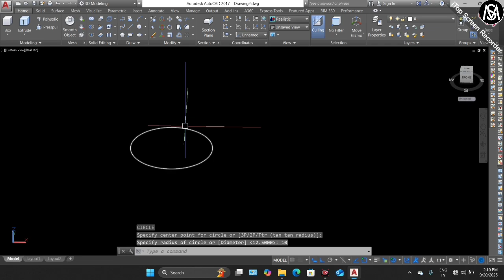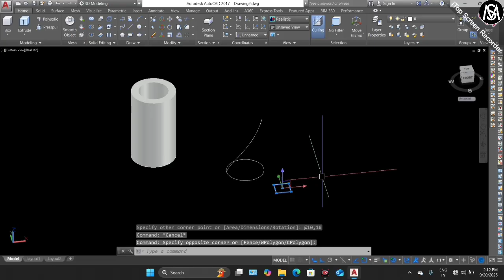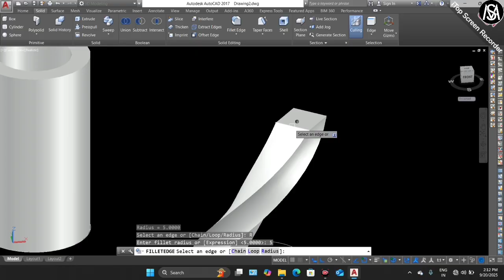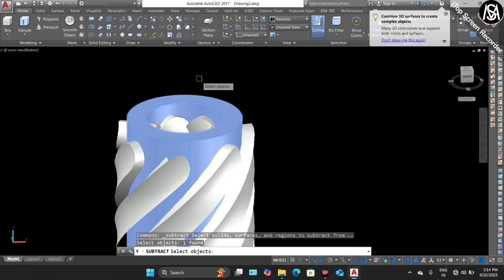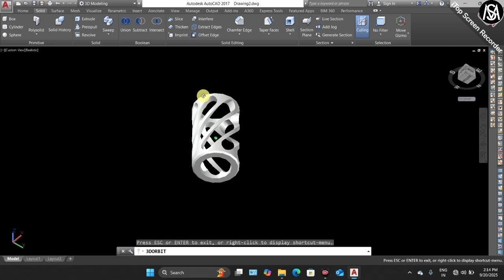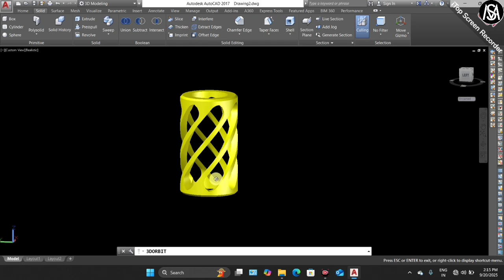Complicated Object Design in AutoCAD | Step by Step Easy 3D Modeling Guide#autocad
AutoCAD 3D Drawing Tutorial | Complicated Object Design in AutoCAD | Step by Step Easy 3D Modeling Guide
Welcome to this AutoCAD 3D Drawing Tutorial, where you will learn how to design a Complicated Object step by step in AutoCAD. This video is designed for beginners, students, engineers, and professionals who want to enhance their AutoCAD 3D modeling skills.

In this tutorial, we will cover every step in detail to make sure you can easily design complex objects using AutoCAD 3D commands. Even if you are completely new to AutoCAD, this tutorial will help you build confidence and understand the workflow of creating advanced 3D designs.

🔹 What You Will Learn in This Tutorial:

Introduction to AutoCAD 3D Interface & Tools

How to design complicated objects with accuracy

Step by step modeling process using AutoCAD commands

Using SWEEP, REVOLVE, EXTRUDE, SUBTRACT, UNION, FILLET and more

Tips to simplify complicated designs into easy steps

Tricks for improving speed and efficiency in 3D modeling

How to present professional 3D models in AutoCAD

✅ Complete step by step tutorial
✅ Perfect for AutoCAD beginners & advanced learners
✅ Easy explanation of complicated 3D object design
✅ Learn practical AutoCAD techniques used in real projects
✅ Ideal for engineering students, architects, and CAD designers

🔹 Who Can Benefit From This Tutorial?

Engineering Students – mechanical, civil, electrical & architectural

Designers & Draftsmen working on projects

CAD Professionals wanting to upgrade skills

Beginners in AutoCAD who want to practice complex objects

Freelancers looking to improve their design portfolio

🔹 Why AutoCAD 3D Modeling is Important?

AutoCAD is not just for 2D drawings – it is a powerful tool for 3D modeling as well. In industries like mechanical engineering, civil construction, architecture, and product design, AutoCAD is used for precise 3D drawings.

Learning how to make complicated 3D objects improves your problem-solving ability, strengthens your CAD portfolio, and makes you job-ready in today’s competitive market.

🔹 Topics Covered in This Video:

AutoCAD 3D Basics

Drawing 2D sketches for complex objects

Using Sweep, Loft, Revolve commands for complicated shapes

Boolean operations: Union, Subtract, Intersect

Editing and modifying objects

Rendering & visualization tips
🔹 Related Tutorials You May Like:

AutoCAD 3D Drawing for Beginners

AutoCAD 2D to 3D Conversion Tutorials

AutoCAD Mechanical Design Practice

AutoCAD Civil Engineering Projects

AutoCAD 3D Complicated Object Exercises

🔹 Tips to Get the Best From This Tutorial:

Practice along with the video

Pause and repeat steps if needed

Try designing variations of the complicated object

Save your project regularly

If you want to master AutoCAD 2D & 3D step by step, then this channel is perfect for you. Every week, we upload useful CAD tutorials for students, beginners, and professionals.